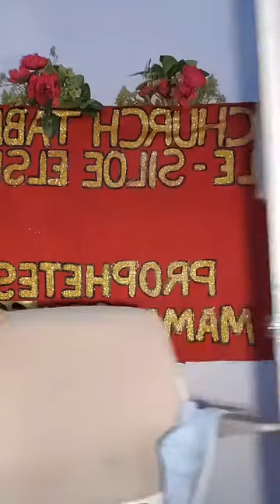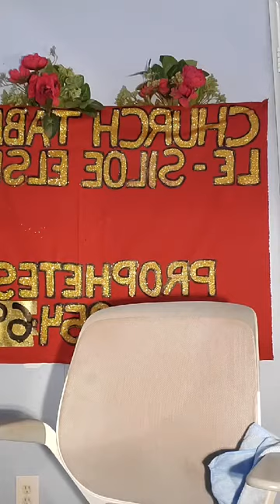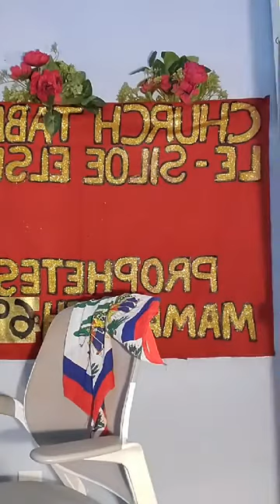BAGAY MALE Radio MIRAK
Prophetess Mama